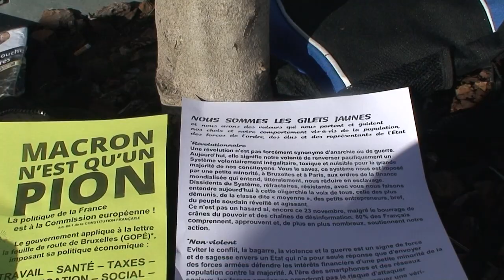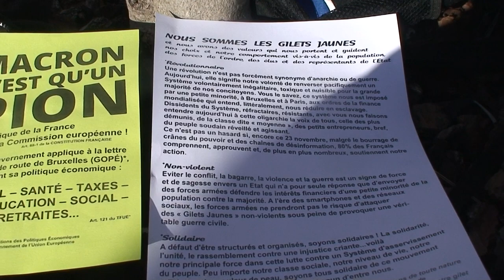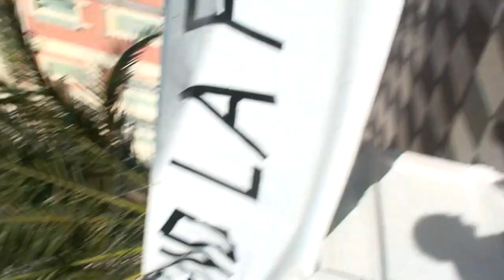astrôpôte suite du samedi !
Que le Règne Vienne = faut y croire !
      DSK et la boite noire

                   LE DSK tout nu , dans un hotel bi-zare , tenait dans sa main son brac - $'mart
                     La Boite noire peinard , et qui repassait drû , ne vit pas avancer le dard

                          Avec son cul dodu , et sa belle robe noir , elle était détendue
                                         ainsi commençe l'hitoire !

                      " Mais que faites-vous donc , avec votre suppositoire " , c'est un mal
                   Entendu répondit le Renard , des biftons étendus , il plongea dans le noir !

                                                  Moralité :

                               Quand on Lagarde sans chien , au FMI le soir
                               Au tarot c'est foutu Oh r'âge - Oh dés-espoir !

                                               Pace Salute !